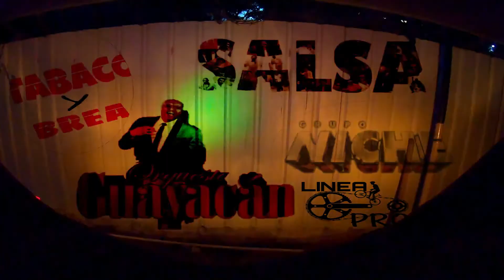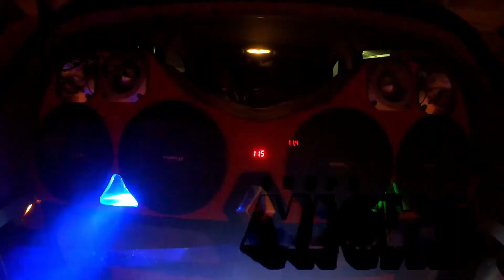✌HUELE A FERIA. 🎉🎄🎊.📶🚘